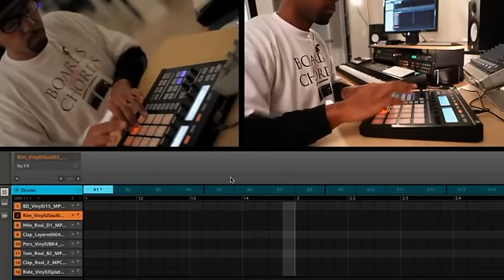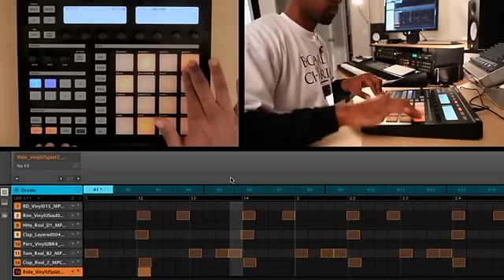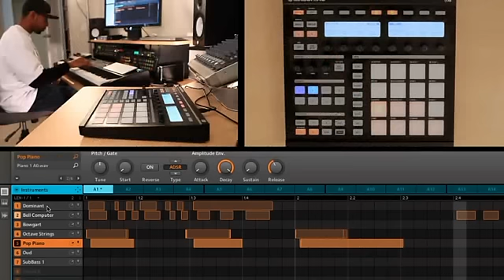NEW MASCHINE - Beat Creation Tutorial